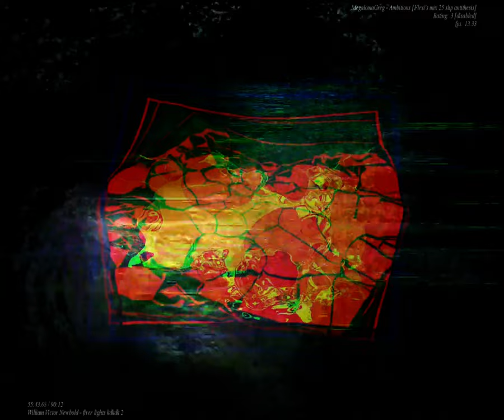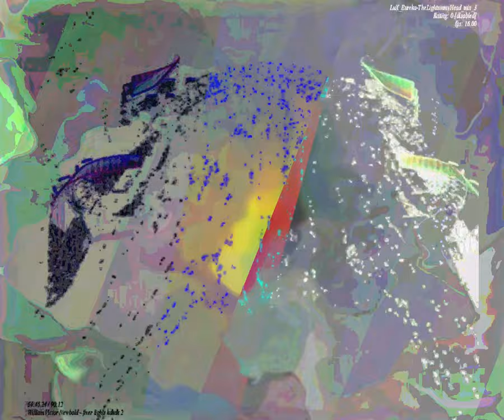[EPILEPSY WARNING] Movie 23 09 15 16h04m41s